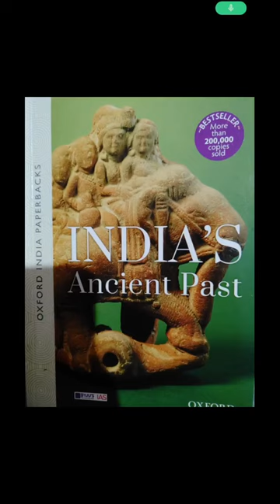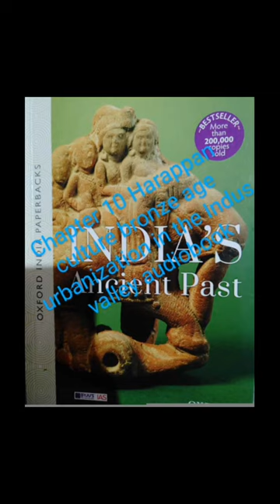ch 10 Harappan culture bronze is urbanization in the Indus valley audio book#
@ch10 harappan culture bronze age urbanization in the Indus valley audiobook#